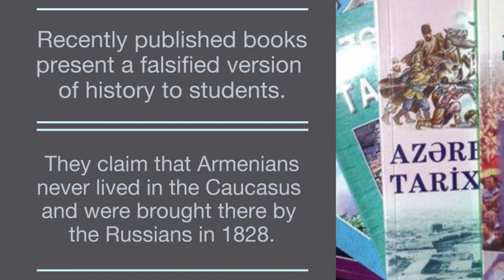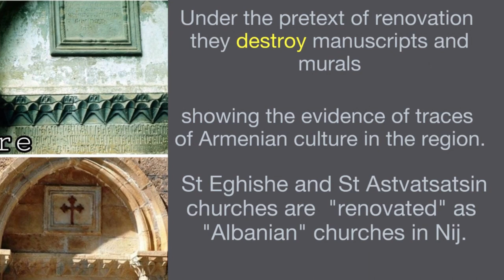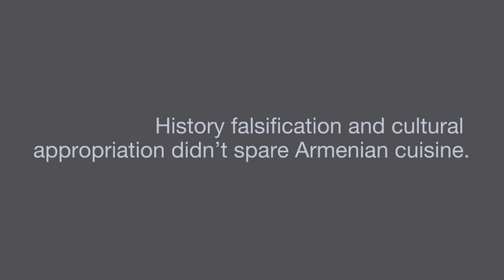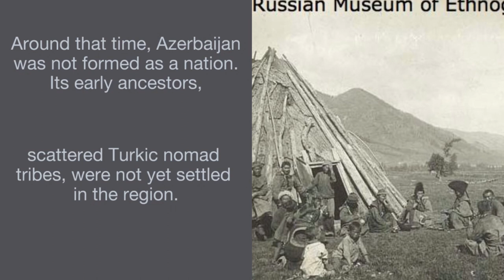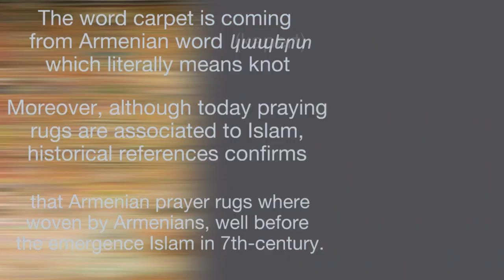AZERBAIJANI FALSIFICATION OF HISTORY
SHORT LIST OF SOURCES AND RELATED READING

“Highlanders: A Journey to the Caucasus in Quest of Memory”, NY: Farrar, Straus and Giroux, 2001, pp. 376, chapter "Ghosts of Caucasian Albania" by Yo'av Karny
“The Destruction of Memory. Architecture at War” Reaktion Books Ltd 2006 by Robert Bevan
“The invention of history : Azerbaijan, Armenia, and the showcasing of imagination” Rouben Galichian. Yerevan : Printinfo Art Books ; London : Gomidas Institute, 2009.

"В.А. Шнирельман, "Войны памяти. Мифы, идентичность и политика в Закавказье", М., ИКЦ, "Академкнига", 2003
Nakhichevan Khachqars : Tragedy on the Araxes June 30, 2006 by Sarah Pickman

Ulrich Schurmann, “The Pazyryk. A 2500 year old knotted rug found in an icegrave in the Altai. Its Use and Origin.” New York, 1982. Text of a paper read during the Symposium of the Armenian Rugs Society, New York, September 26, 1982. This material is presented solely for noncommercial educational/research purposes.

STATEMENT OF THE MINISTRY FOR CULTURE OF THE REPUBLIC OF AZERBAIJAN

THE BRONZE STATUETTE FROM VAN AT THE LOUVRE MUSEUM

They Say Dolmades, We Say Dolma!

At Baku Victory Parade, Aliyev Calls Yerevan, Zangezur, Sevan Historical Azerbaijani Lands, Erdogan Praises Enver Pasha

Triumph of Tolerance or Vandalism?

Memorandum of the Ministry of Foreign Affairs of the Republic of Artsakh on the state of the historical and cultural monuments in Artsakh and Azerbaijan

Azerbaijan - Out of Civilization; Research on Armenian Architecture, Yerevan, 2017
Ադրբեջանը Քաղաքակրթուոյունից դուրս
Азербайджан вне цивилизации

IRINA BOKOVA SECURES IMMUNITY FOR HERSELF AND HUSBAND KALIN MITREV THROUGH DUBIOUS CONSULTANT CONTRACT WITH UNESCO